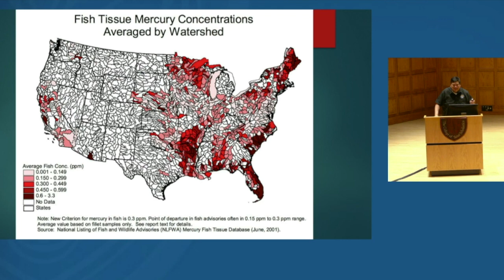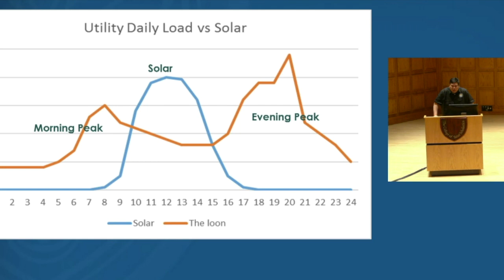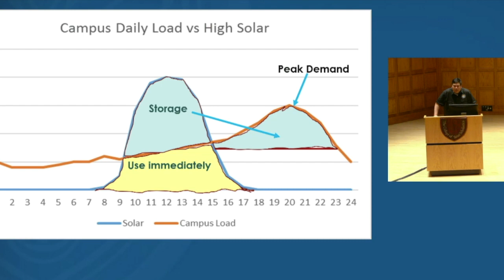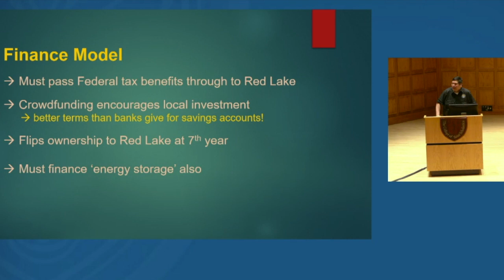Resilience and Climate Change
Presented by the Alworth Center for Peace and Justice
Panel: Robert Blake and Jessika Greendeer

The Alworth Center for Peace and Justice Lecture Series at St. Scholastica featuring a panel of Duluth-area advocates. This event is the third in the series "Resilience: Urgent Conversations, Local Voices,” focuses on public health.